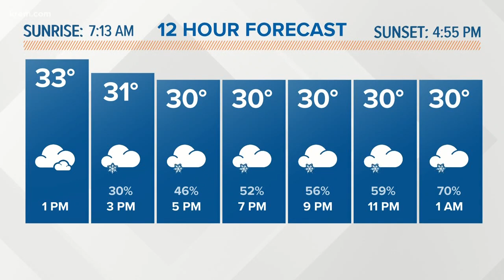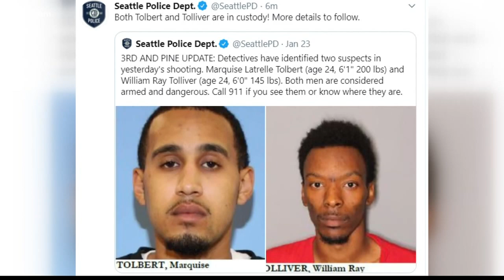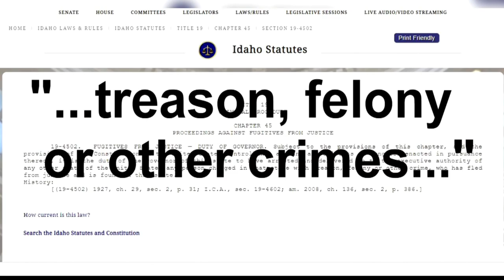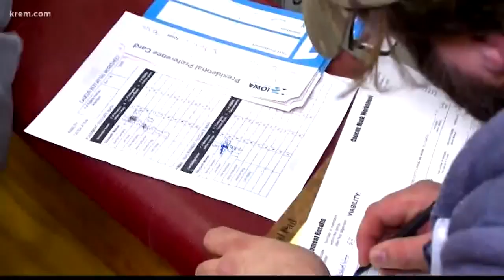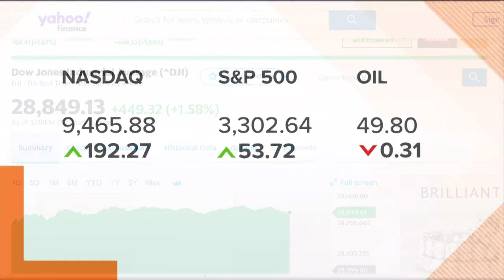KREM News at Noon, Feb. 4, 2020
KREM 2 News at Noon top stories for Spokane and North Idaho on Feb. 4, 2020